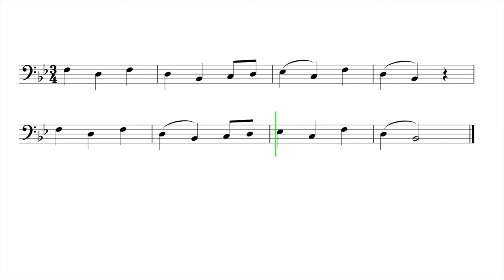Let's Play "Oranges and Lemons" - Trombone, Bassoon, Baritone B.C.